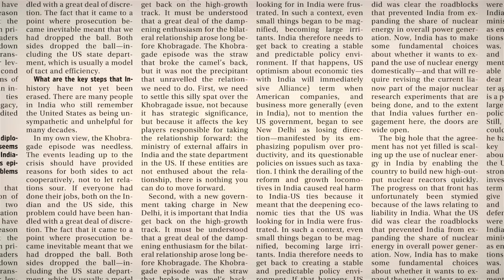India builds first 'smart' city as urban population swells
The very first smart city, Gujarat International Finance Tec-City or GIFT is being built just out of Gandhinagar in Gujarat.